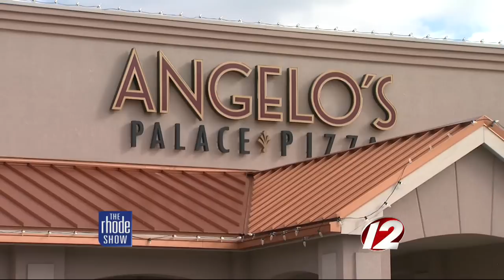Angelo's Palace Pizza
The Rhode Show looks at Angelo's Palace Pizza.